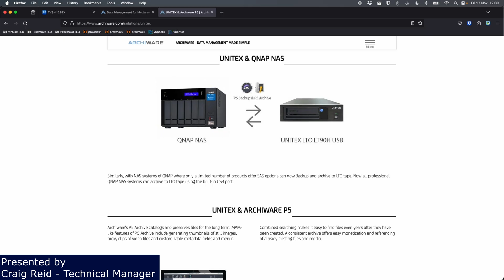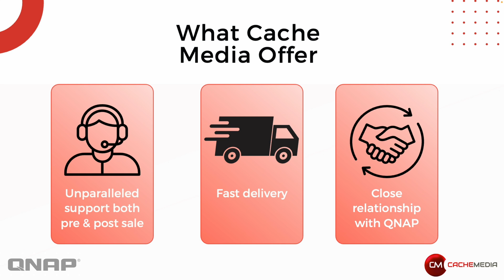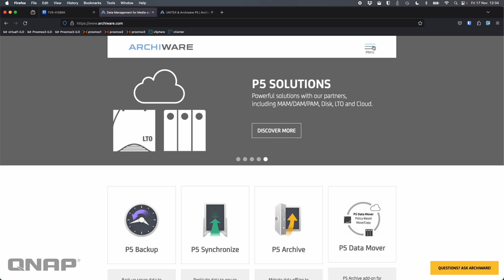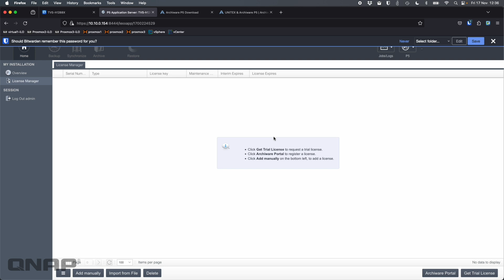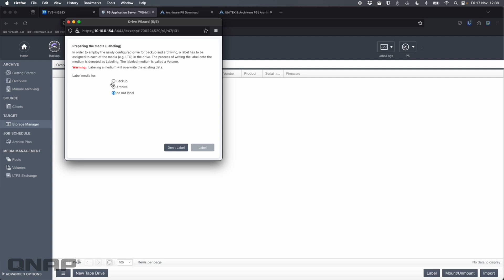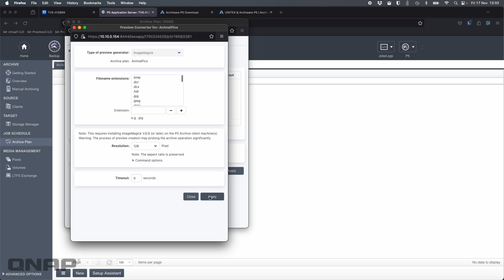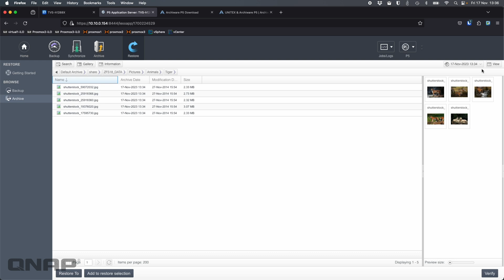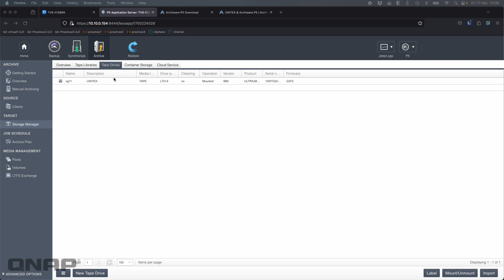Ultimate NAS Backup Guide: Use Archiware & Unitex USB LTO 9 Drive With Your QNAP NAS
This week Craig demonstrates Unitex's latest USB LTO 9 tape drive using Archiware's P5 backup software, for backing up your NAS to LTO 9.

High-Speed USB interface LTO tape drive

UNITEX connect all kinds of data storage to the Computer.

UNITEX has been specialized in the Computer Storage since it was founded in 1990. Our long experiences in computer storage and our original technologies make us a reliable Total Storage Solution Provider.

Recently, information has become an asset rather than just data. Computer storage is a tool for managing and effective use of our customers’ assets.

Our mission is to protect the data as an asset of our customers.

People are using Mainframe, Unix, Linux and Windows servers in the same places. Under such an environment, customers have to use various media for the data exchanges, such as CMT, LTO and even CD, DVD and BD. With multiplatform systems, customers require an easy and secure data exchange mechanism throughout the total system.

UNITEX develop various driver software and application software so that any data storage devices can be connected to any computer system. Also, we offer a simple and secure data storage system by making sure of the compatibility and operability of the various equipment and operating systems. UNITEX provide the solution to the customers.

We are confident that we can meet various customer needs with the foresight and technology that we have acquired from our experiences in developing software. UNITEX will continue to provide storage solutions and services to satisfy the customer's needs.

Under our slogan of “Environmentally friendly products to the world””, UNITEX fully understand the impact of our activities, products and services on the environment.
UNITEX is dedicated to “Producing environmentally friendly products”, “Saving resources”,“Saving energy” “Recycling” and “Reduce wastes”. and achieving “Green IT”.

Where to buy your QNAP NAS